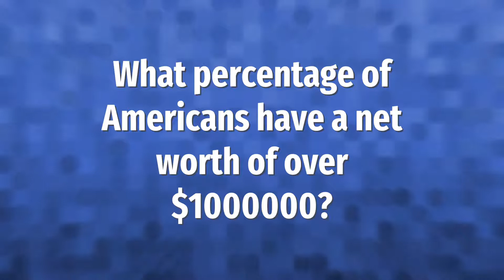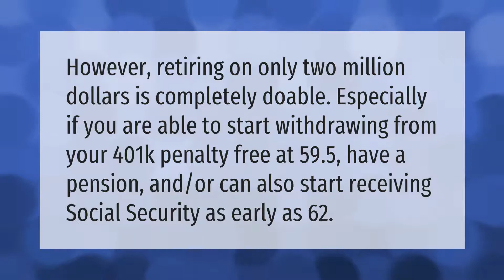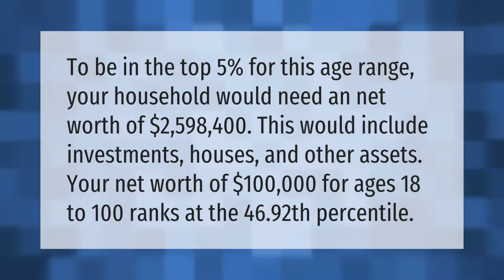What percentage of the population has a net worth of $1 million dollars?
00:00 - What percentage of the population has a net worth of $1 million dollars?
00:36 - What percentage of Americans have a net worth of over $1000000?
01:08 - Can you retire on 2.5 million dollars?
01:36 - What is the net worth of the top 5 %?
02:09 - What net worth is considered wealthy?

Laura S. Harris (2021, June 7.) What percentage of the population has a net worth of $1 million dollars?
    AskAbout.video/articles/What-percentage-of-the-population-has-a-net-worth-of--1-million-dollars-251618